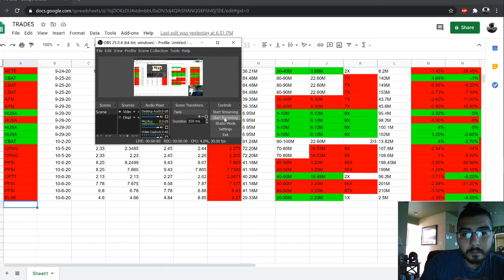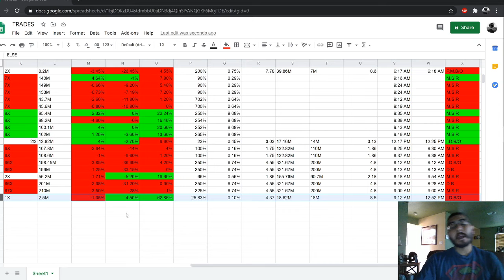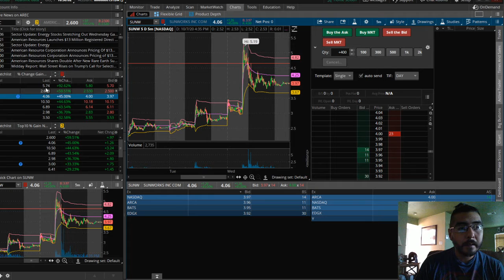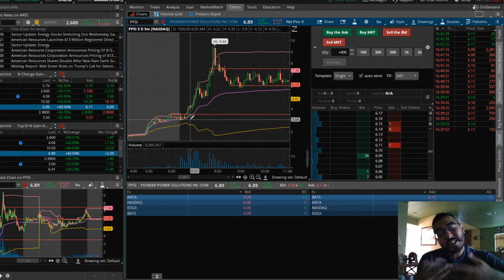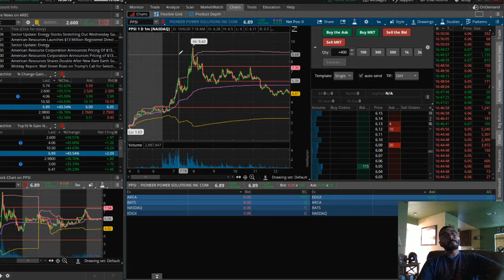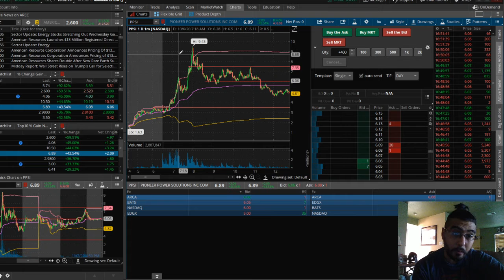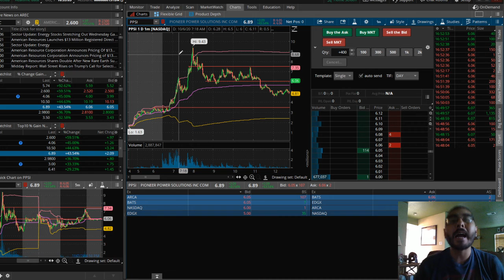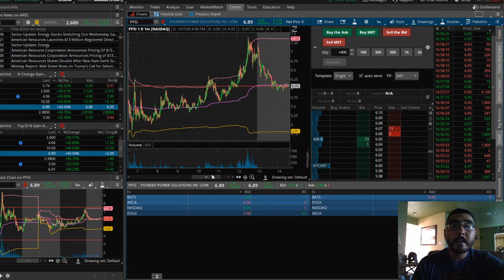A DAY TRADERS JOURNEY DAY 19 WITH JAMES E. MENTAL DISASTER!!! FOMO AN REVENGE TRADING= BIG LOSS!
STOCK TRADING DAY TRADING Hey Everybody! I just wanted to document my journey on youtube not only for myself but hopefully bring value to others in my position. If your a beginner trader, expert trader or been studying trading as long as i have (4 years now) I just want ya'll to know everyones journey is different there is no "one way" of doing this, there is no specific "time period" to learn this or anything else for that matter. Mindset is everything an once you master that you can master anything. Please feel free to reach out to me i love talking trading and mindset i plan on posting my whole journey each time I'm in the market either green or red an explain my thoughts an my mindset. LETS HELP EDUCATE AN UPLIFT EACH OTHER AN BE INTERGRATED WORLDWIDE. U KANT STOP MAFIA. U KANT STOP ME FROM SUCCESS! YOU CAN ONLY STOP YOURSELF.